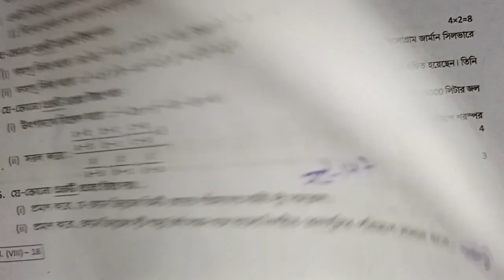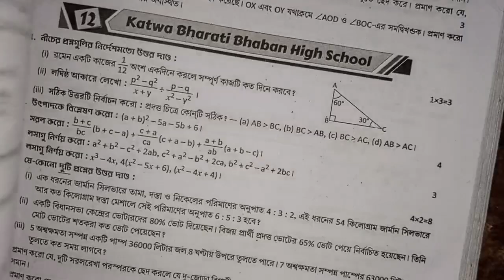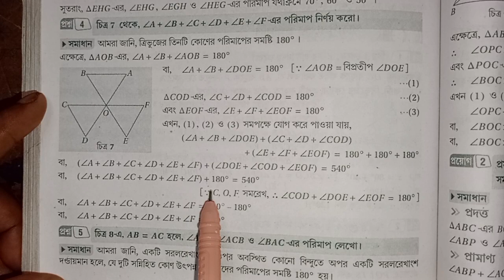RAY & MARTIN QUESTION BANK 2024 Math CLASS 8 Jalpaiguri Zilla School